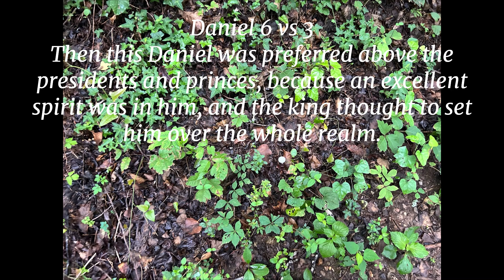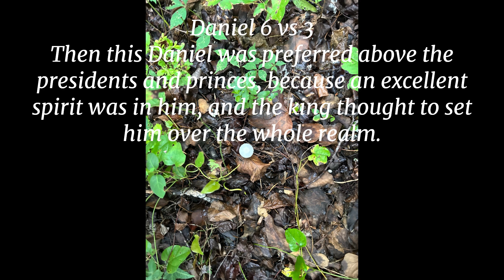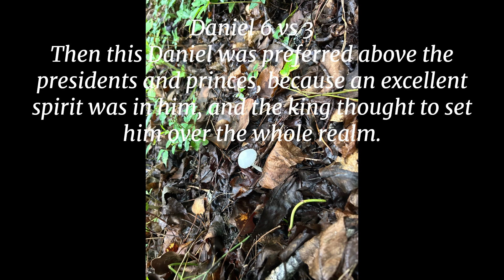WISDOM TIDBITS FOR THE DAY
An excellent spirit VS spirit of excellence!!!
Daniel 6:3 Then this Daniel was preferred above the presidents and princes, because an excellent spirit was in him; and the king thought to set him over the whole realm.